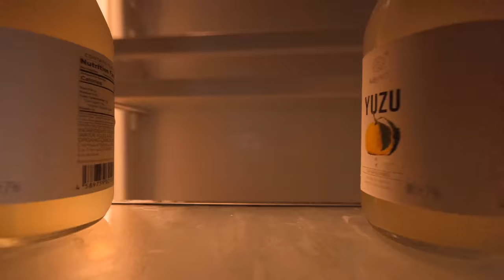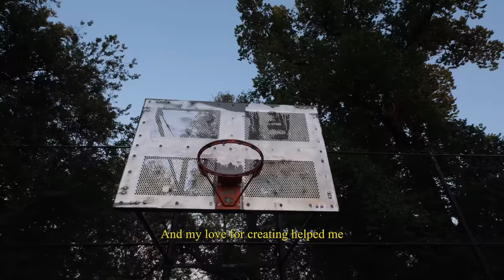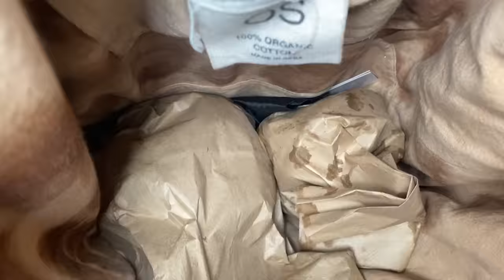I Moved to New York City at 25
I am excited to announce that I have officially moved to New York City! The last 3 years on this channel have been absolutely incredible. I can't wait to see what sort of videos we can cook up during our tenure here in New York City !!

Measurements:
Height: 6' 4"
Waist: 34"
Inseam: 35.5"
Sleeves: 27.5"
Shoe Size: US 11 (EU 45/44)